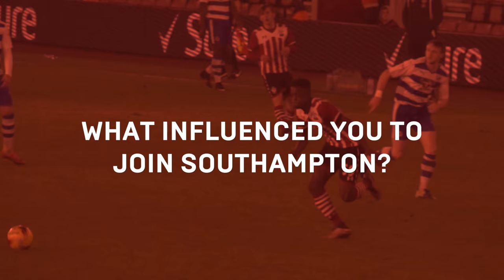Academy Focus: Jonathan Afolabi